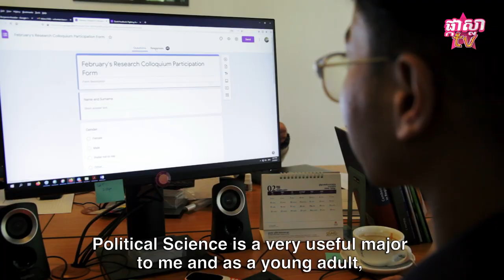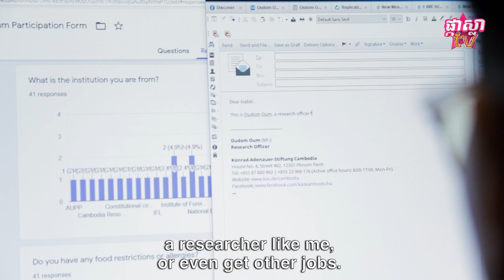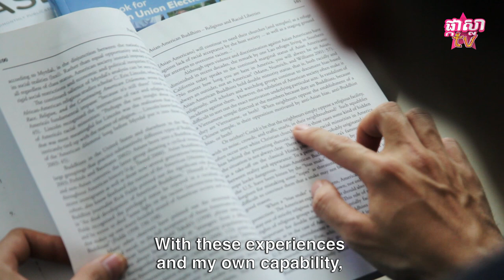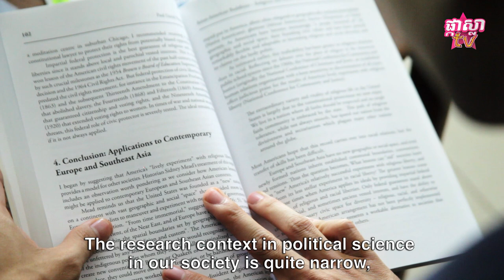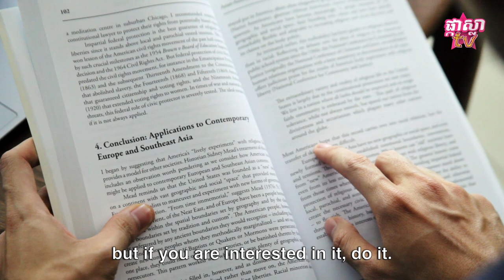ជំនាញផ្នែកវិទ្យាសាស្រ្តនយោបាយ បកស្រាយលម្អិតដោយលោក OUM Oudom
ចង់ដឹងថាជំនាញជាអ្នកវិទ្យាសាស្រ្តនយោបាយជាអ្វី? ហើយការងារពេលរៀនចប់ត្រូវធ្វើអ្វីខ្លះក្នុងមួយថ្ងៃ? ហើយជំនាញមួយនេះសាកសមចំពោះអ្នកណា? ចម្លើយមាននៅក្នុងវីដេអូមួយនេះ